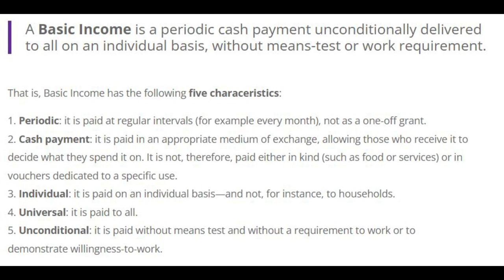Sarath lezing Nijmegen 2023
Sarath Davala, voorzitter van Basic Income Earth Network (BIEN) en Indian Network Basic Income (INBI) was in Nederland het pinksterweekend 2023. Het bezoek kwam als een aangename verrassing en met de hulp van basisteam Amsterdam en het opnieuw opgerichte basisteam Nijmegen is in rap tempo een programma in elkaar gedraaid. Het drie-daags programma was divers, inspirerend en leerzaam voor zowel de Nederlandse deelnemers als Sarath zelf: op dag 1 bezocht hij de voedselbank in Nijmegen, waar hij samen met een deelnemer het voedselpakket heeft opgehaald, had hij een ontmoeting in Rotterdam met Denise Harleman, initiatiefnemer en coördinator van Collectief Kapitaal en een diner met nieuw Rotterdam (een gemêleerde groep veranderaars van buiten de basisinkomen bubbel). De zaterdag begon met een brunch in de tuin van onze voorzitter en mede-oprichter van BIEN, Alexander de Roo, een dialoogtafel volgens de gespreksmethode van Socrates (alleen vragen stellen) bij basisteam Amsterdam en een afsluitende lezing en dialoog met een deelnemer van het experiment met de bijstand in Nijmegen.